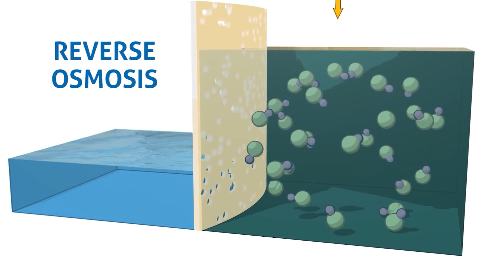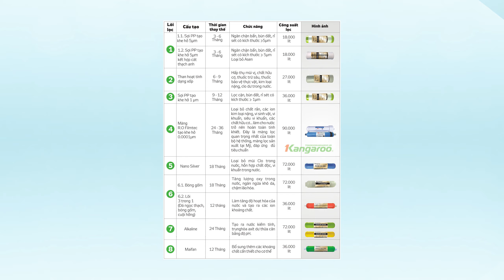Những hiểu lầm về máy lọc nước • Điện máy XANH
Ngày nay máy lọc nước đã không còn quá xa lạ với nhiều gia đình. Vậy liệu bạn đã biết hết những sai lầm cần tránh về máy lọc nước chưa? Trong video clip này hãy để Điện máy XANH mách bạn những sai lầm hay gặp nhé!

0:00 Giới thiệu
0:10 SL1 - Càng nhiều lõi lọc thì lọc càng tốt
1:02 SL2 - Không thay lõi lọc theo định kỳ
1:36 SL3 - Khôn xả nước lọc lần đầu sau khi thay lõi
1:57 SL4 - Đun sôi nước lọc để uống
2:22 SL5 - Trữ nước lọc trong tủ lạnh
2:54 SL6 - Bật công tắc nóng/lạnh khi bình chứa hết nước
3:13 Kết